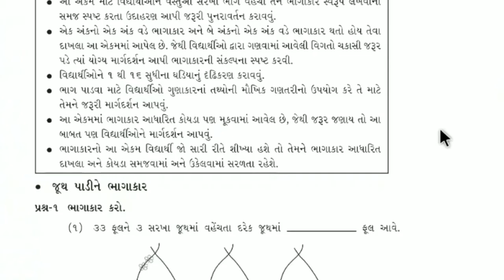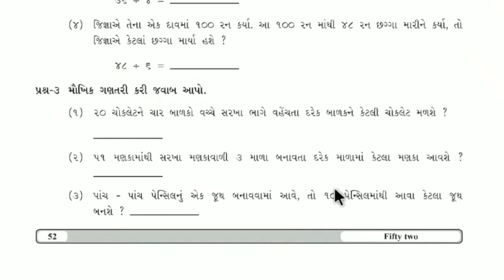std 4 maths solution IMP home work સ્વ અધ્યયન | week 5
std 4 gujarati solution IMP home work સ્વ અધ્યયન | week 5

std 4 english solution IMP home work સ્વ અધ્યયન | week 5